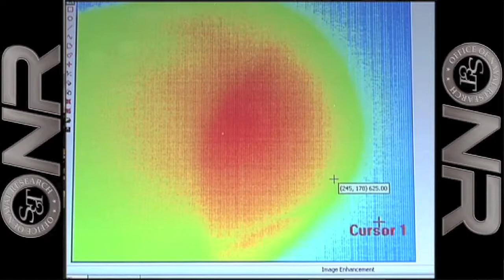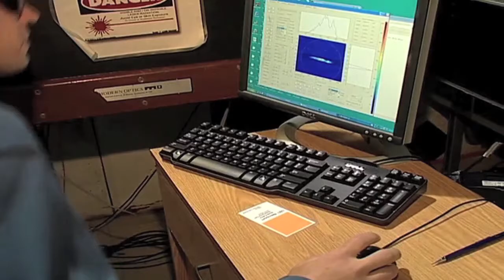RADM Nevin Carr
Rear Adm. Nevin Carr calls for the Einstein of Tomorrow! Carr graduated in 1979 from the U.S. Naval Academy with a Bachelor of Science Degree in Naval Architecture. He received his Master of Science Degree in Operations Research from the Naval Postgraduate School and completed the Advanced Management Program at Harvard Business School. He currently serves as the Chief of Naval Research at the Office of Naval Reserrch.